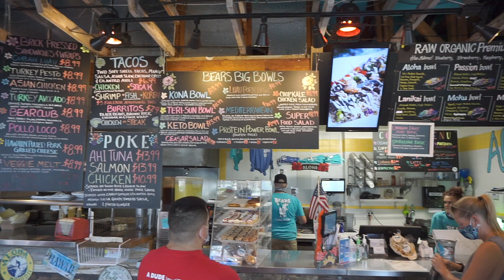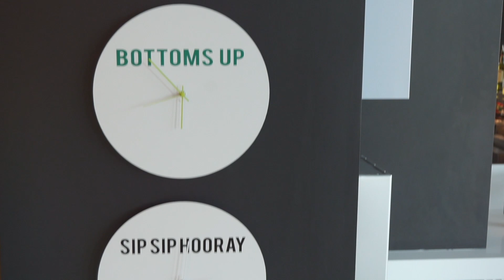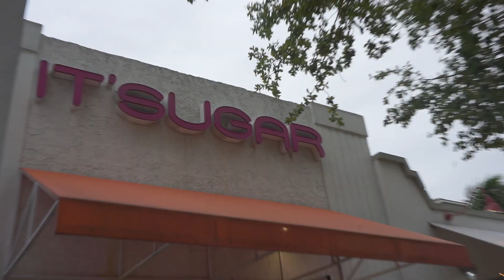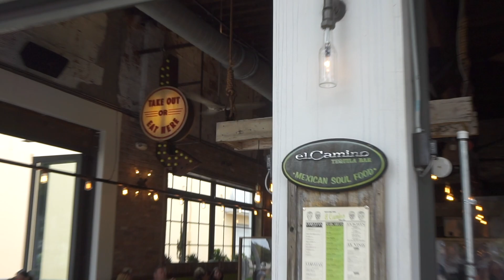WHERE TO EAT, DRINK AND SLEEP IN DELRAY BEACH, FLORIDA : PART 2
♡I had the pleasure of having a staycation this past weekend in a familiar city... Delray Beach, FL. These are my streets LOL! So I had to show you the best spots to eat, drink and sleep! This is PART 2 of this series and I'm sure there will be a few episodes to come.

Timecodes
0:00 - 0:33 Intro
0:34 - 0:47 Alot Delray Beach Hotel Tour
0:48 - 1:52 Food Tour
1:53 - 2:28 Outfit of the night
2:29 - 3:07 Bars and Restaurants
3:08 - 4:11 Outro

.:DELRAY BEACH CITY GUIDE:.
-Bears Food Shack (this place gets BUSY! They are known for their aloha spirit and quick grab and go bites. The shrimp tacos were a fan favorite but they are also known for their açaí bowls. Definitely recommend this local spot!)

-Alot Delray Beach (this is a retro hotel with a very laid back and edgy vibe. They have a bar full downstairs which contains a pool table and other games to accommodate a night in. The pool deck was so relaxing and also offers a bar where you can hang tight and enjoy the day.

-Johnnie Browns (I show cased this spot last time. A Delray Beach classic! This place gets PACKED. Typical American grill with live music)

-It's Sugar (A dream for any candy lover! They have pre packaged goodies as well as candy by the pound)

-El Camino (Mexican food. Always busy. Craft cocktails and great atmosphere)

.:NOT FEATURED BUT RECOMMENDED:.
-Park Tavern (American Tavern with good food and great atmosphere. Outdoor seating offered too)
-Dada (a little off the ave but this is a great date night spot. Super cute tree filled patio)
-Sandbar (This is located more towards the beach but it has a great view of the ocean. Theres sand on the floor and has outdoor seating. Packed on the weekends)
-Deck 84 (This is on the intercostal and is your typical water front restaurant. They have an outside bar and usually offer live music)

.:LET ME HELP YOU TRANSFORM YOUR HAIR:.

xo Taylor